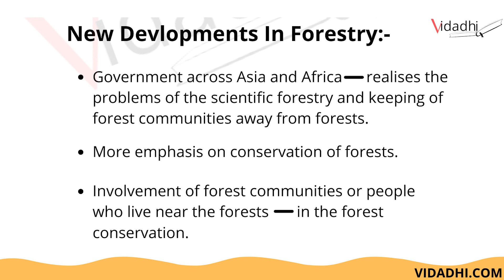New devlopments in forestry | forest society and colonialism | class 9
The fears of the people | forest society and colonialism | class 9
Income tax rules eased now you can pay more than Rs 2 lakh in cash for Covid treatment